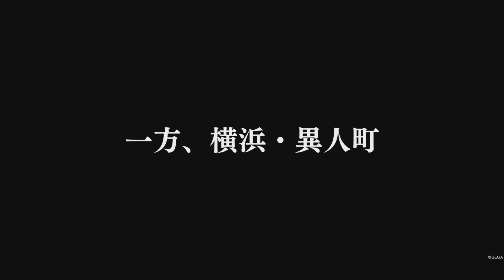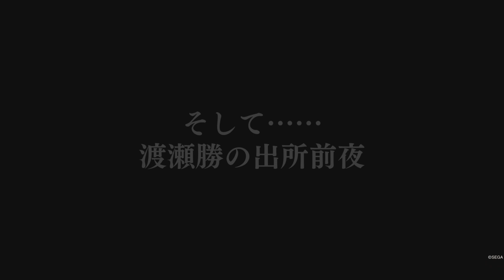【龍が如く7外伝】最終章1/2メインストーリー ムービーシーンのみ 【観るゲーム・戦闘シーンカット※ネタバレあり】